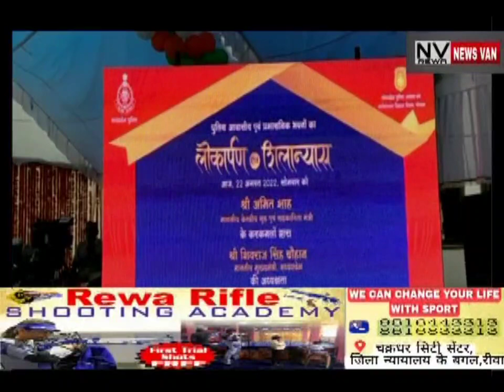रीवा जिले को शाह की सौगात..सर्वसुविधायुक्त आईजी कार्यालय सहित दो अन्य थानों का वर्चुअल किया लोकार्पण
*रीवा जिले को शाह की सौगात...सर्वसुविधायुक्त आईजी कार्यालय सहित दो अन्य थानों का वर्चुअल किया लोकार्पण,,,,देखें सिटी न्यूज़ वैन रीवा की ये खबर।*